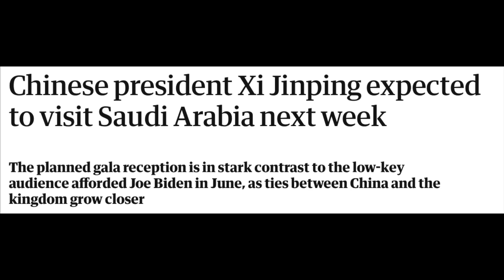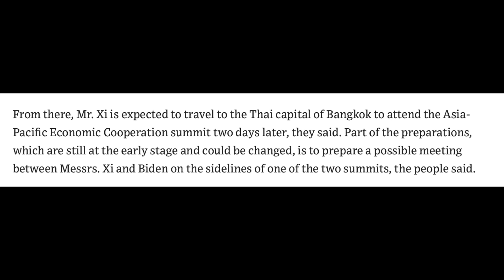习近平计划出国窜访，连任已成定局？二十大后巴厘岛约会拜登，终身制没太大悬念！唱衰造谣都没用，中共只会一条道走到黑！